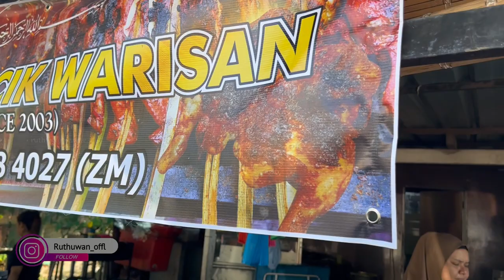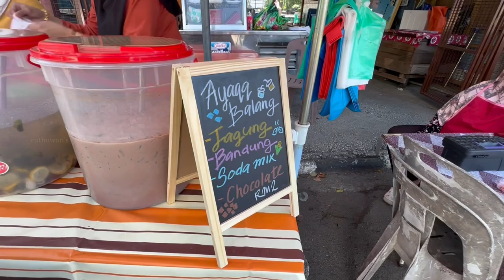Famous Pasar Ramadan ✨| Malaysia | Nonbu Special Foods | ruthuwan’s view -Mini Vlog